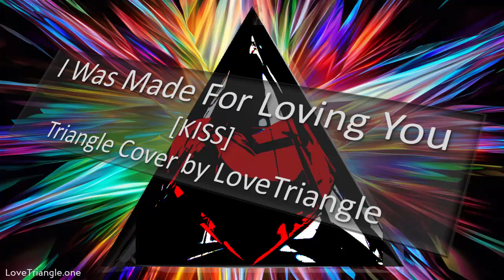I Was Made For Loving You [KISS] - Triangle Play Along by LoveTriangle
Just my triangle and I jammin' along with Spotify.
Artist/Copyright: KISS